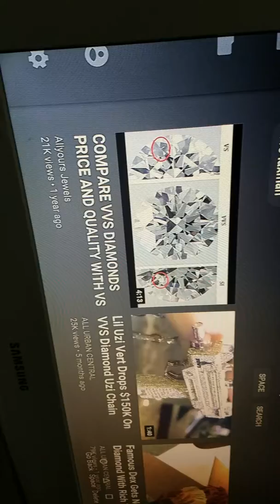Thomas can push anything 😮🐕 the dog is like what are you looking at!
Wow just wow my g scale thomas just came. 🤤🤤🤤🤤🤤🤤😒😆😆😆😆😆😆😆😆😆😆😆😆😉😉😉😉😉😀😀😀😆😆😆😆😆😆😆😆😆